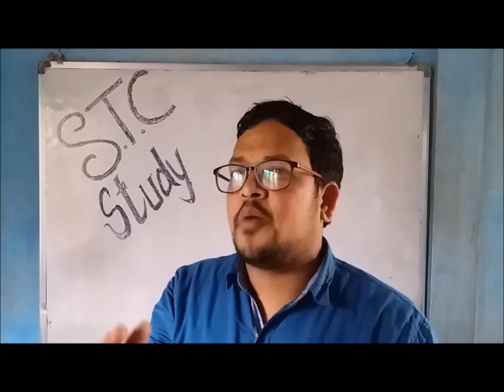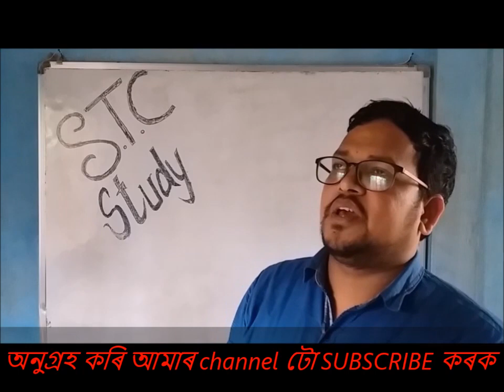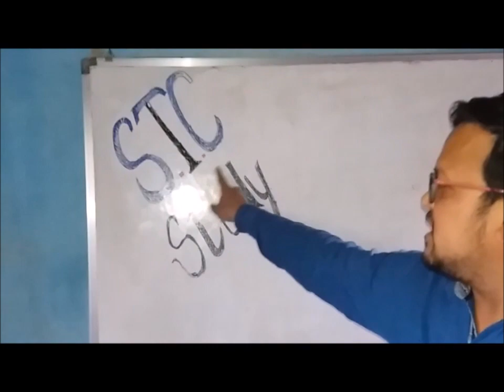how to face exam in assamese